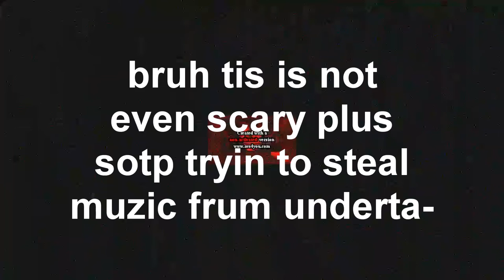ENOUGH IS ENOUGH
Video By @EmilianoIsCool